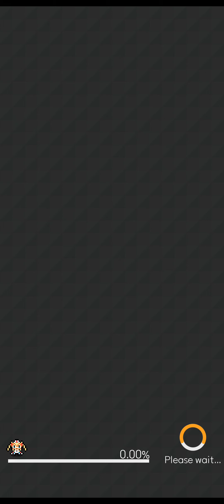[World Flipper] Sec-5200Li Ex Thunder Fever Team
Why is ARegis so OP?